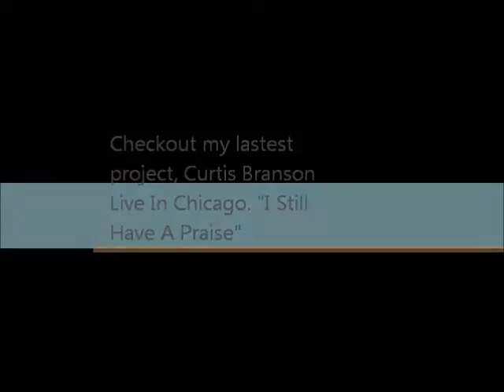Curtis Branson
"It Will Workout"